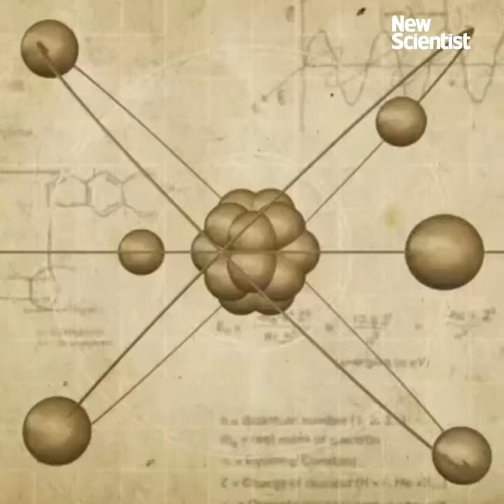Is it time to rethink gravity?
Fresh suspicions have reopened the case against dark matter, forcing a fundamental rethink of the familiar force that keeps our feet on the ground.